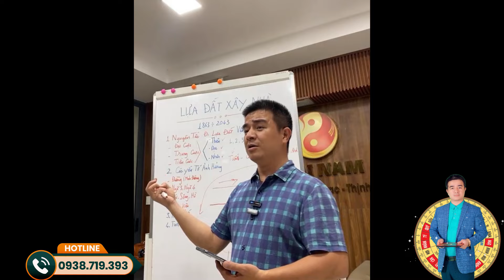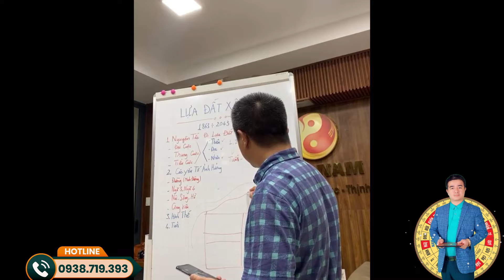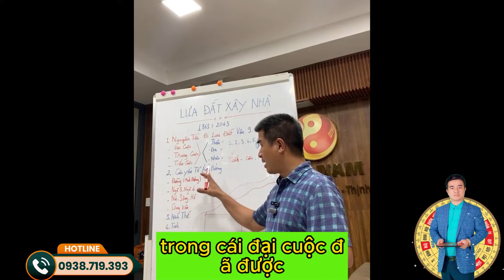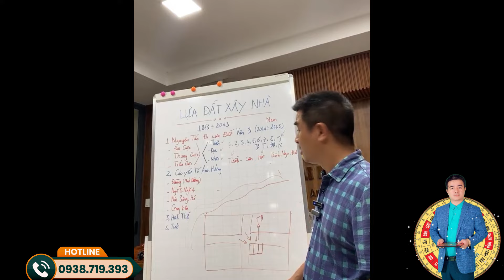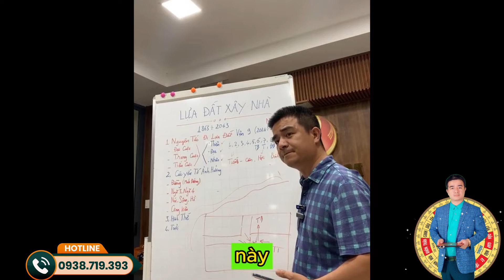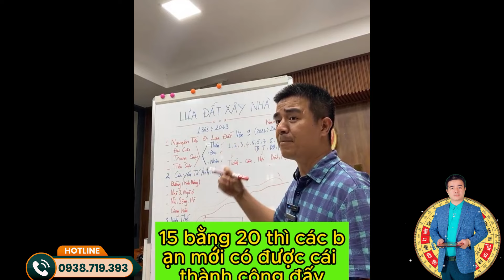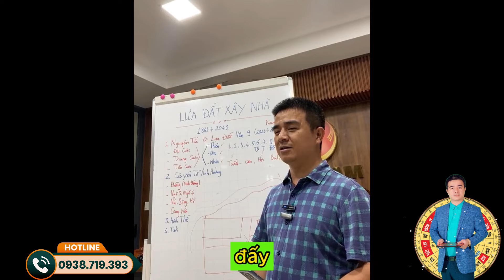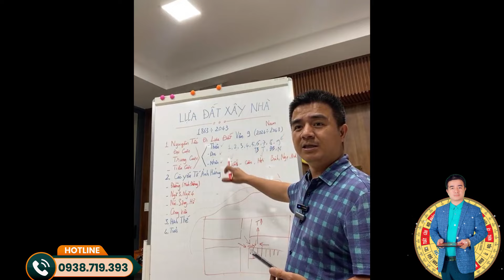HƯỚNG DẪN PHONG THỦY NHÀ BẠN PHẦN 7 - GIẢI ĐÁP CÂU HỎI FAN HÂM MỘ